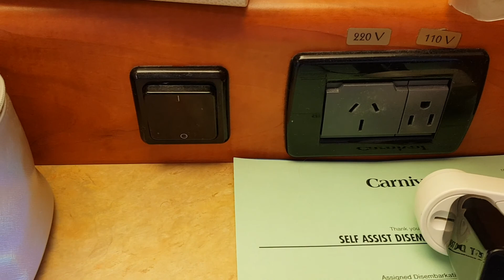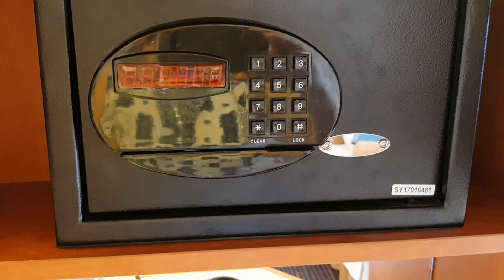Carnival Spirit Balcony Cabin 6198 Tour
Quiet room, great location near the elevators and fantastic Balcony views.